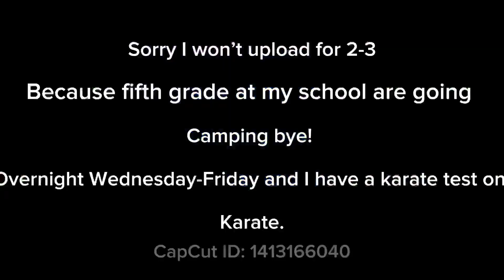See you guys! (Look at end of vid)